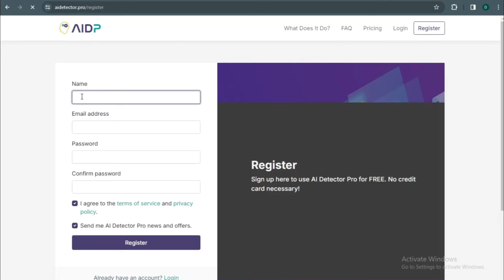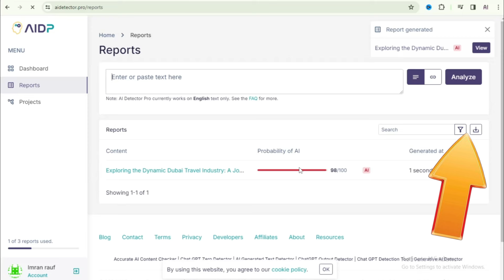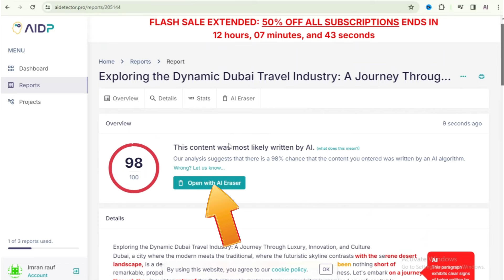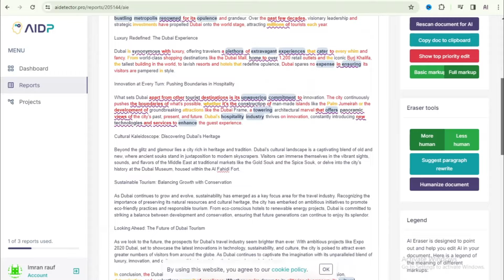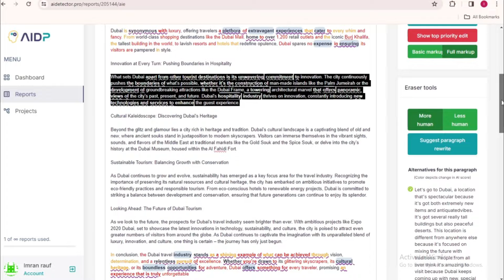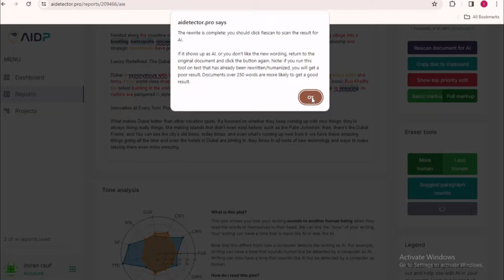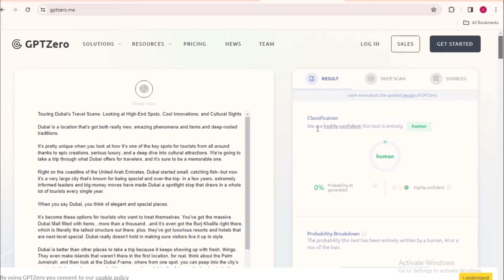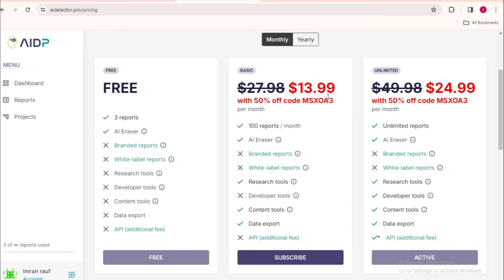Earn money online with AI content detector pro | humanize AI content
Prepare to sharpen your content writing tactics and find ways to make a money!

Look at AI Detector Pro, an intelligent AI tool that pays you for your excellent writing in a brand new way!

If you’ve got skills as a blogger, enjoy creating engaging articles, or love making memorable content, AI Detector Pro could be your way to get paid for what you know.

The tool upgrades your writing by making it feel more genuine, which really helps you stand out in the crowded online writing scene.

And you have the chance to assist others with their writing skills. Sites like Fiverr, Upwork; and People Per Hour are on the hunt for people like you.

This could be your shot to flaunt what you’ve got and earn a dependable income.

In our current digital world, writing that seems more personable gets noticed more and can even climb higher in search engine rankings.

Ai Detector Pro can help you reach new levels in your writing projects and meet the growing demand for high-quality writing.

Choose the best moment to make your informed writing pay: take hold of this chance!

Right from the start: make the most of the opportunity to profit from your passion for words!

Don’t pass up this incredible opportunity to transform your writing hobby into a way to earn.

Come be part of AI Detector Pro today, and begin a future brimming with chances to make money!